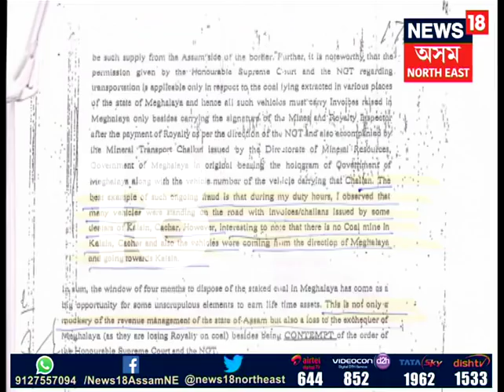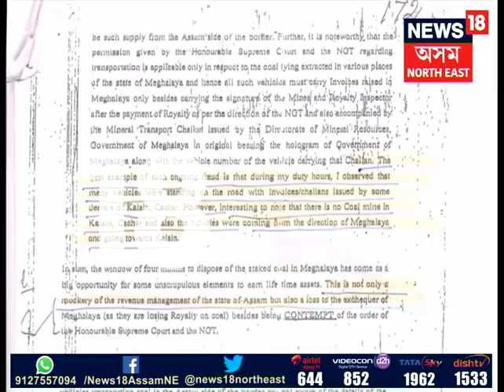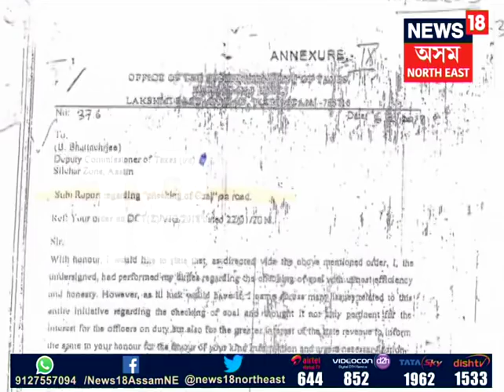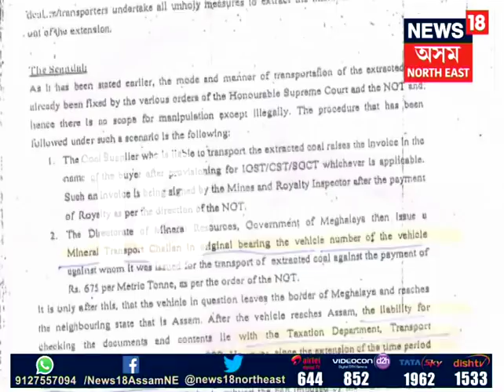Barak Valley Coal Scam